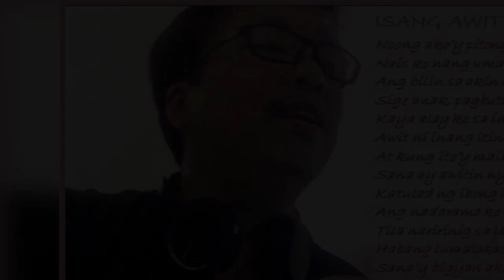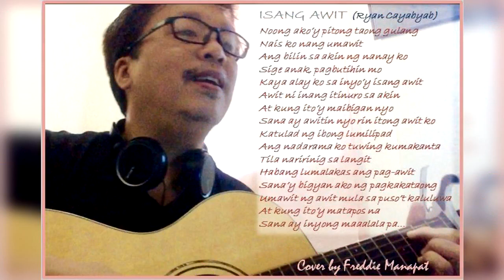Isang Awit cover by Freddie Manapat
Ginuhit ni Ryan Cayabyab.
Isang awitin tungkol sa pagsibol ng musika at pagpapalaya ng taglay mong damdamin.